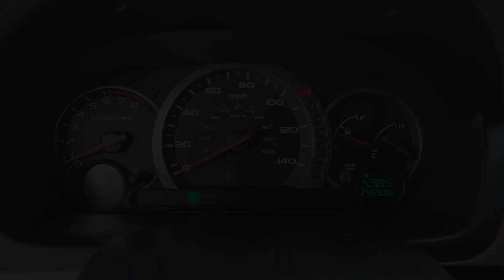Laura 2004 Honda Pilot Clark Yoder